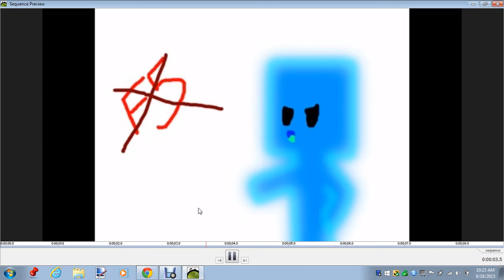Pretty Please! Meme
There will sadly no FNaF 5. What am I going to make my channel about now? Or change my name to?!